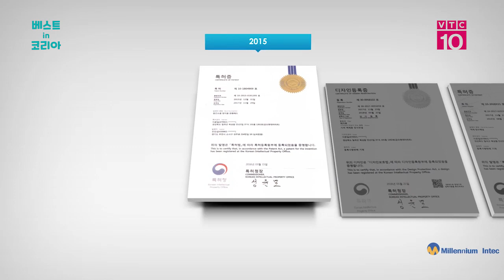[Best In Korea] Ghế điều chỉnh tư thế Infinity và hộp gấp Millennium Intec tỉnh Gyeongsangbukdo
VTC10 |  Ghế điều chỉnh tư thế Infinity và hộp gấp thần kỳ Millennium Intec tỉnh Gyeongsangbukdo_경상북도 밀레니엄인텍